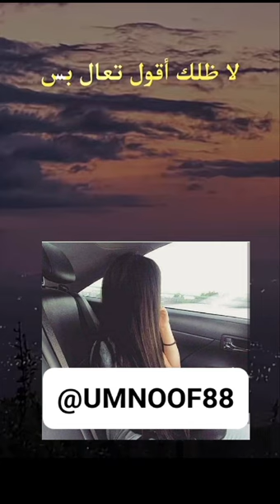حواربين زوجه وجزوجها#youtubeshorts